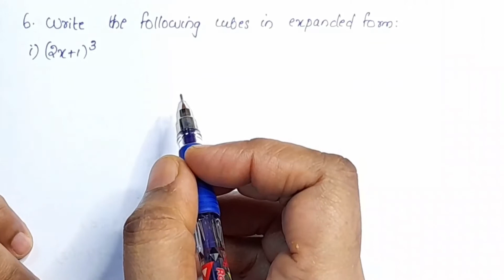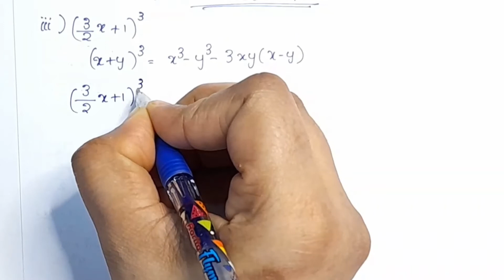Q.no. 6 Ex.2.5 CBSE Class 9 Maths Chapter 2 Polynomials In Malayalam